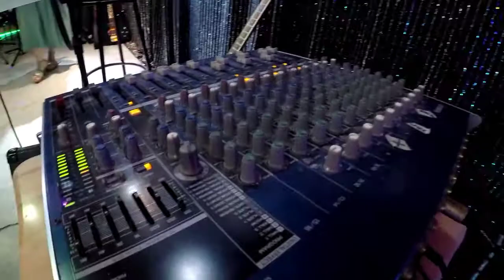"Pass the Step" TCFgame'21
GlorytoGOD TCFThanksgivingday! JedKSA121721